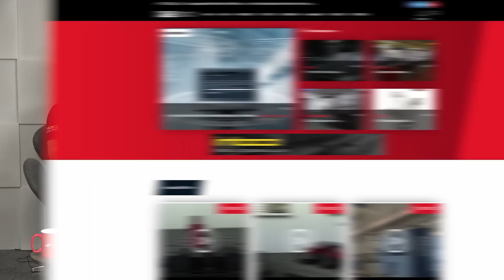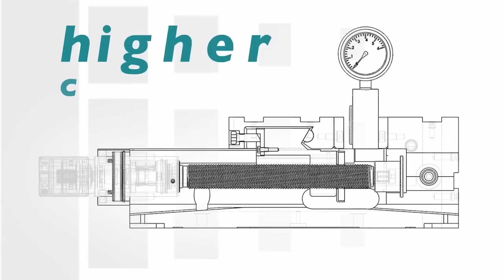SwarfandChips - How do you make Turbine Blades?! - 12/06/2020 - Ep 181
In today’s SwarfandChips the guys have been travelling the country and bringing us some great stories, we firstly take a look at a NEW and impressive Honor Vertical Lathe from DTS at CMS Cepcor. We get to grips with Fresmak Arnold 5th axis workholding solutions from Brown and Holmes on a NEW DMG MORI 75 DMU monoBLOCK, which leads us nicely into this week’s cycle time challenge with a very impressive component!
And finally we look at a complex turbine blade manufactured at ELE on a Eurospark EDM!